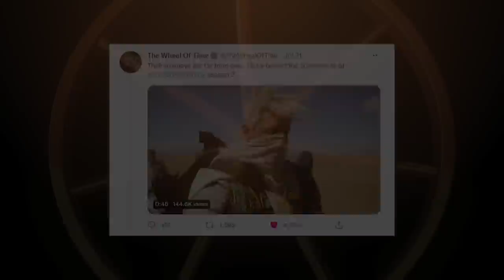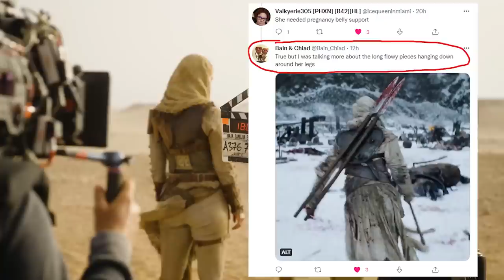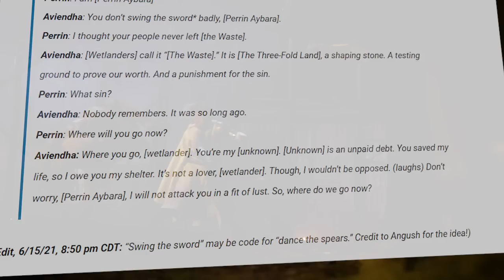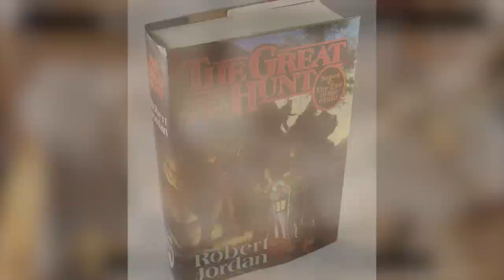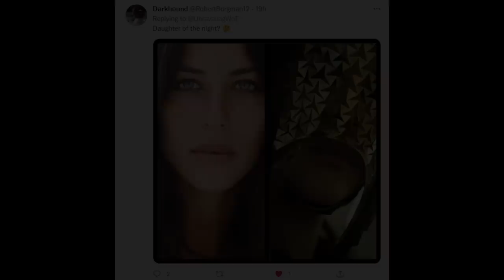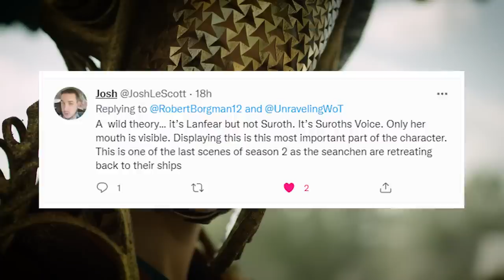HUGE Wheel of Time Season Two Teaser Breakdown!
Everything I noticed in the recent Wheel of Time Season 2 BTS Teaser! What did I miss?

CHAPTERS:
0:00 - Intro
0:11 - Spoiler Warning
0:30 - Teaser Breakdown
6:55 - Support WoTseries.com
10:59 - Subscribe to Geeky Eri!
13:45 - More Unraveling
22:36 - Crazy Lanfear Theory

Some music in this video provided by Ivan Duch
He's even got an album dedicated to the Wheel of Time which you can download for FREE! Check it out: